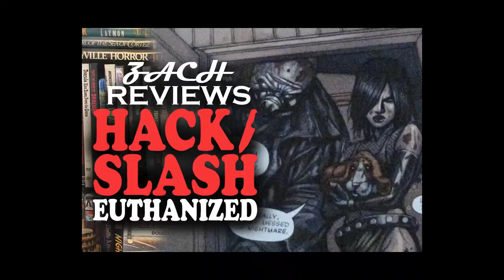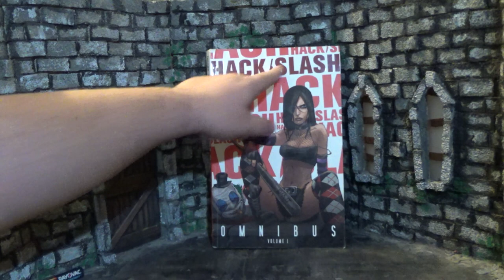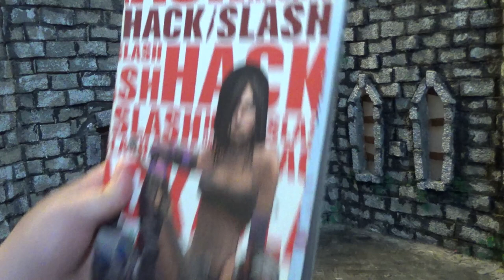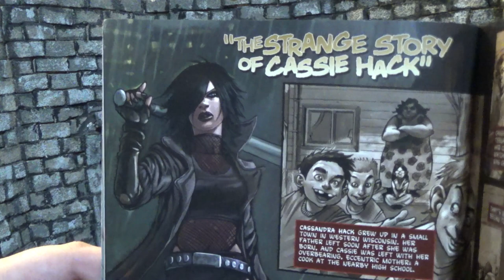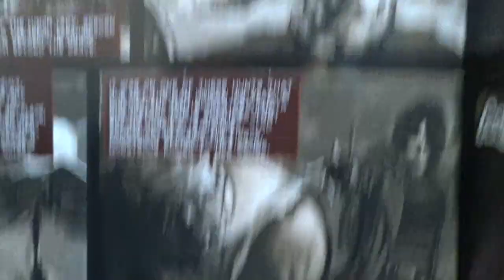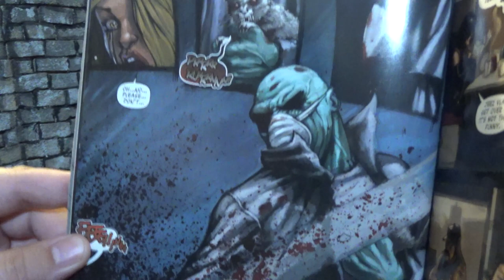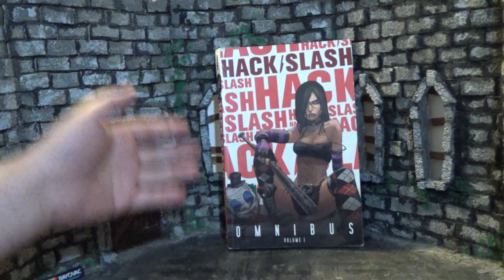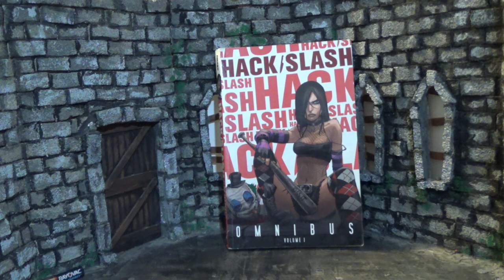Zach Reviews Hack/Slash: Euthanized (Tim Seeley) The Movie Castle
Today Zach from The Movie Castle takes a look at Hack/Slash: Euthanized. It was written by Tim Seeley with art by Stefano Caselli. It is the first Hack/Slash story.